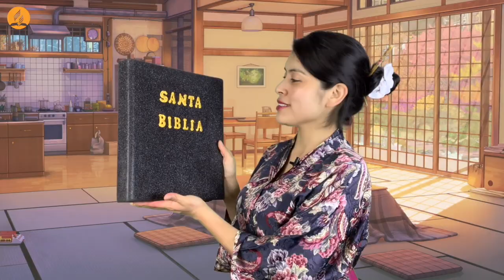Carta Misionera para Niños | 25 Diciembre 2021 | ¿Qué libro es éste? | Japón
¿Qué libro es éste?

Para el 25 Diciembre de 2021

Japón
Okinawa
Calamar Luciérnaga
Faisán Verde
Curiosidades Japón
País más longevo
División Norasiática del Pacífico
Sábado 18 Diciembre 2021
Iglesia Adventista del Séptimo Día
Cuarto Trimestre 2021
Carta Misionera Adventista 2021
Informe Misionero Adventista 2021
Informe Misionero 2021 Niños
Informe Misionero 2021
Carta Misionera 2021
Informe misionero niños
informe misionero infantil
Historia misionera niños
Relato Misionero  Adventista 2021
Misionero de Niños 2021
Misionero Infantil 2021
Misionero Infantil Adventista
Misionero adventista 2021
Misionero adventista de niños
Misionero adventista para niños
Mongolia
Japón
Corea del Sur
Taiwán
China
Escuela sabática 2021
Historia Misionera Infantil